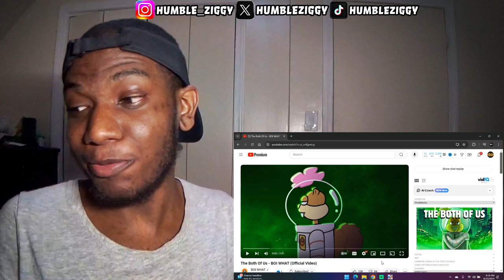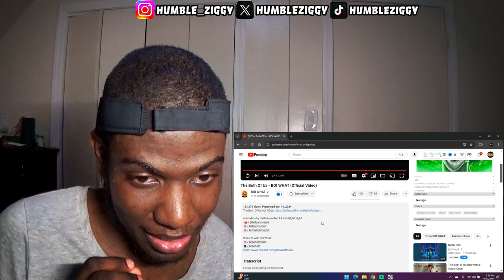Reacting to "The Both of Us" Music Video!!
Join me on a wild ride as we dive into the official video of  "The Both of Us". From the epic battle between Sandy and Plankton to the mind-blowing visuals, this video is a must-watch for all music enthusiasts.